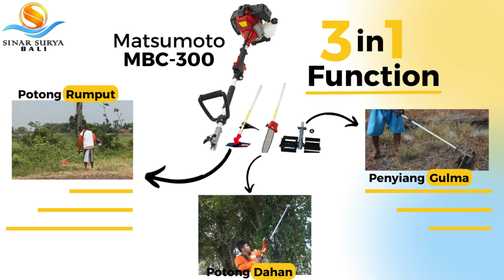MULTIFUNGSI! MESIN POTONG RUMPUT 3 FUNGSI MATSUMOTO MBC 300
UNTUK PEMESANAN DAN INFORMASI PRODUK DAPAT MENGUNJUNGI TOKOPEDIA KAMI ATAU MENGHUBUNGI NOMOR DIBAWAH INI: